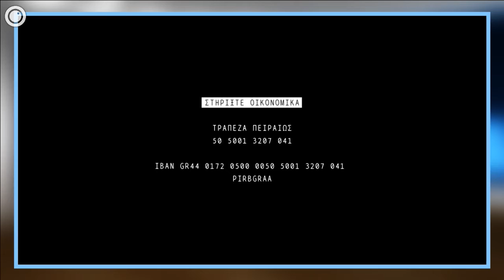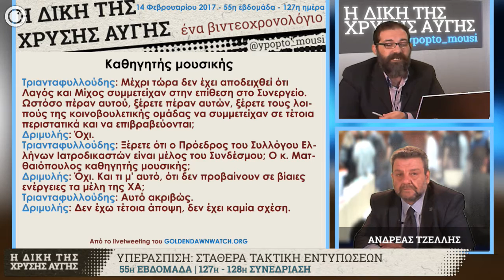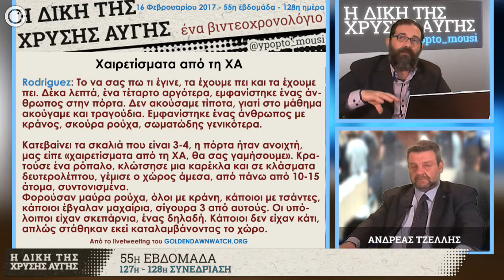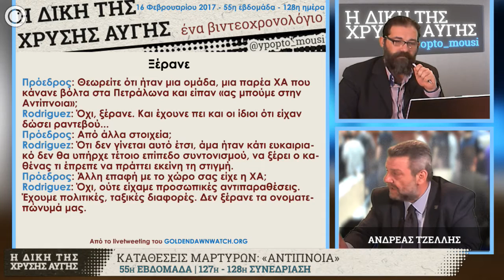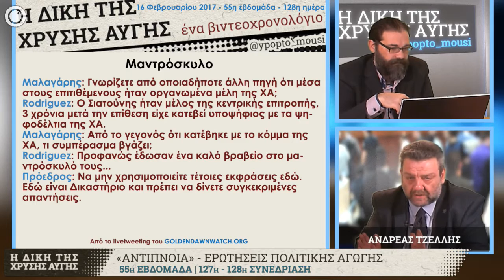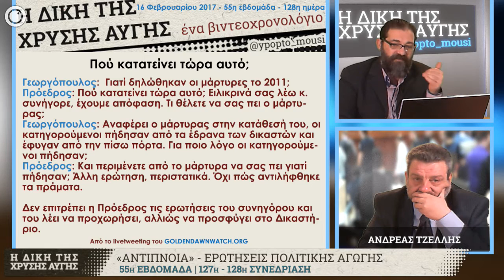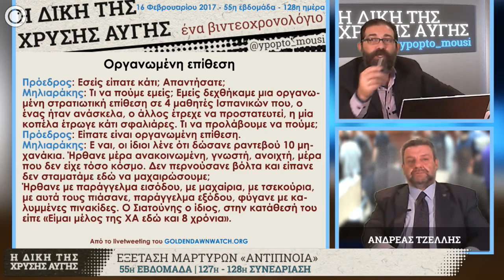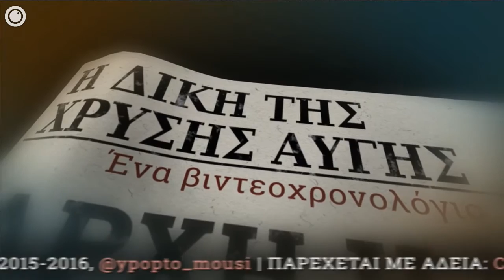Η Δίκη της Χρυσής Αυγής | 55η εβδομάδα - 17/2/2017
Το βιντεοχρονολόγιο για τις ημέρες 127 & 128 της GDtrial με το @ypopto_mousi και καλεσμένο τον Ανδρέα Τζέλλη, συνήγορο πολιτικής αγωγής για την οικογένεια Φύσσα στην υπόθεση της εγκληματικής οργάνωσης.

Εξετάστηκαν οι μάρτυρες από την συνδεόμενη υπόθεση της δολοφονικής επίθεσης τάγματος εφόδου της Χρυσής Αυγής στο αναρχικό στέκι Αντίπνοια το 2008.